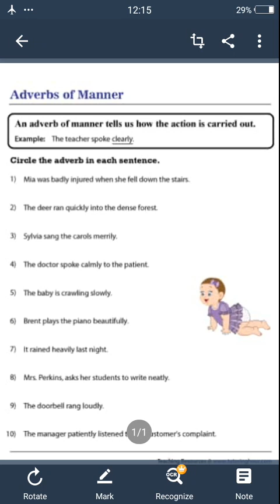Exercise (grammar worksheet) class 5th english by kishore bagati